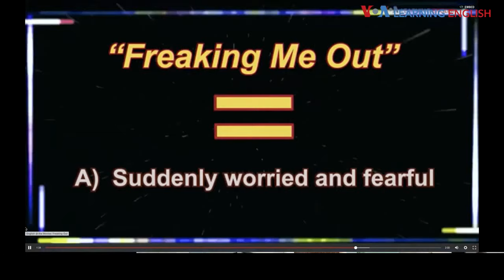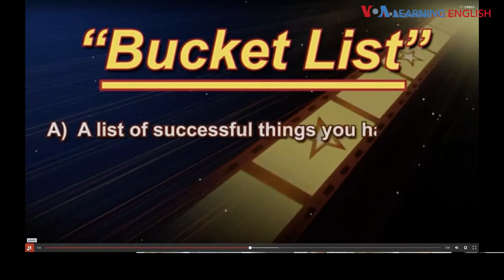Talk2Us: English @ the Movies, Freaking Out and Bucket List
Dorothy Gundy joins Greg Stachel to discuss the meanings of "freaking out" and "bucket list" from two English @ the Movies episodes. Sign up for a future session at talk2usvoa.eventbrite.com.